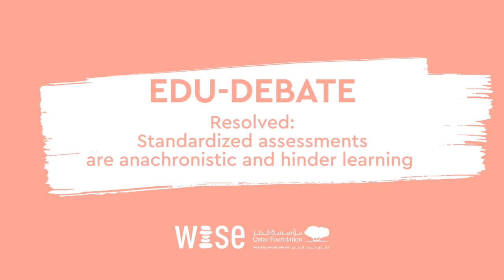2019 WISE Summit Replay: EDU-DEBATE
Resolved: Standardized assessments are anachronistic and hinder learning

Debaters weigh the impact of standardized assessments.

Ideally, assessment should build valuable data banks and broadly support education system and community goals. Yet school cultures are often characterized by over-reliance on high-stakes testing, evoking an expired industrial era model of education. What is being tested, test-taking skills, or practical knowledge? How can educators unlearn regressive models and design dynamic assessment that supports relevant curricula focused on practical individual and community needs?